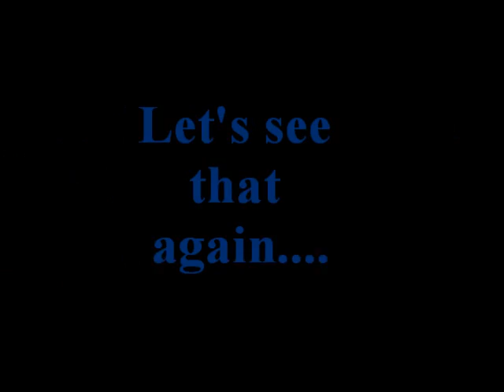Go Pro HD Skiing @ Spirit Mtn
This is Go Pro HD footage of skiing at Spirit Mountain in Duluth, Minnesota. The music is Louver (Original Mix) by Abel Ramos. I hope you enjoy the video!! The video is 25mins long so you might want to grab some popcorn and something to drink.